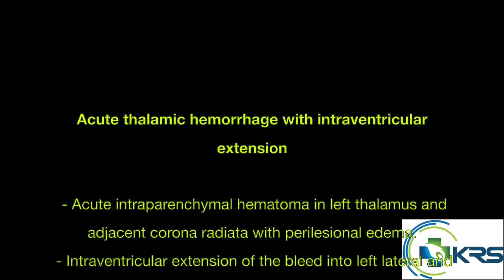Acute thalamic hemorrhage with intraventricular extension - CT BRAIN